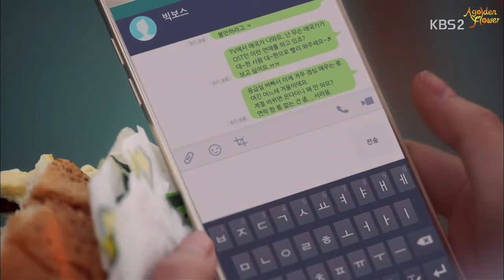.:: Descendants Of The Sun - Where Are You Now ::.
--- Contain spoilers! ---
--- Scenes of the couple  Shi Jin and Mo Yeon,  Dae Young and Myung Ju  ---

---  kDrama: Descendants Of The Sun  ---
--- Artist: Aili Teigmo ---
---  Song Title: Faded ---